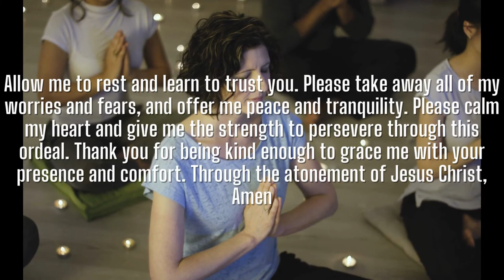Daily Prayer For Peace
This Video Includes All These Searches 👇
1. God message for me today
2. God message for me
3. God message
4. God's message
5. God message for you
6. Message from god
7. God blessings message
8. Jesus message
9. God's message for me today
10. God message tarot
11. God's message for me
12. God's message today
13. Message of god
14. God thoughts
15. God message for you today
16. God's message for you
17. Message from the universe
18. Urgent message from god
19. Universe Message
20. Faith quotes
21. Jesus quotes
22. God Blessings message
23. Joel Osteen
24. Bible quotes
25. Bible message
26. Quotes god
27. Godly quotes
28. Bible god quotes
29. Life quotes
30. Faith god quotes
31. Christian Motivation
32. The Lord Helps